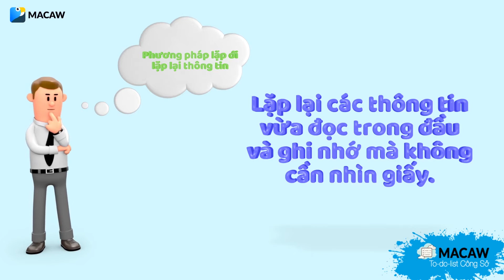7 bước đơn giản giúp bạn ghi nhớ hiệu quả | [Cuộc Sống Macaw] | [We Are Macaw]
Chấm dứt vấn nạn suy nghĩ nhiều, mất tập trung và không thể ghi nhớ hiệu quả. Tham khảo ngay 7 bước cực kì đơn giản giúp bạn nắm bắt và ghi nhớ thông tin trong vòng một nốt nhạc. CLICK để tham khảo NGAY hôm nay.
We Are Macaw | Cuộc Sống Macaw| Đem đến những góc nhìn mới, kiến thức hữu ích dành cho mọi người.  Từ đó mỗi người đều có những năng lượng tích cực, động lực mạnh mẽ để bắt đầu công việc.
Hãy chia sẻ với Macaw những kiến thức, góc nhìn, kinh nghiệm của bạn bằng cách inbox hoặc comment để team có thêm những clip hay, bạn nhé!

© Bản quyền thuộc về Macaw Work Lab